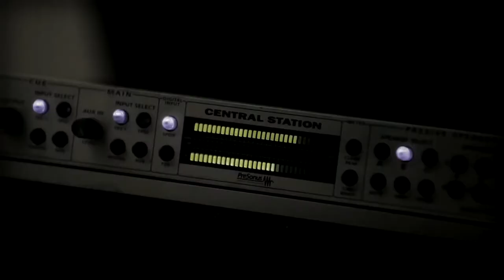Гарик Сукачев Научи меня жить